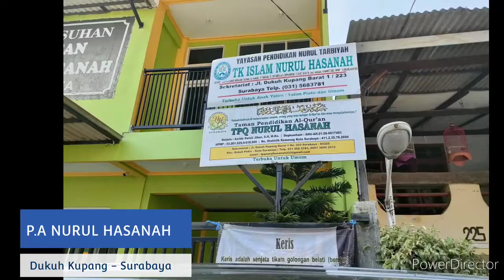JUM'AT BERKAH || Surabaya Agility Club (S.A.C)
Acara Sosial berbagi rejeki "JUM'AT BERKAH" yang dilaksanakan oleh SURABAYA AGILITY CLUB (S.A.C)